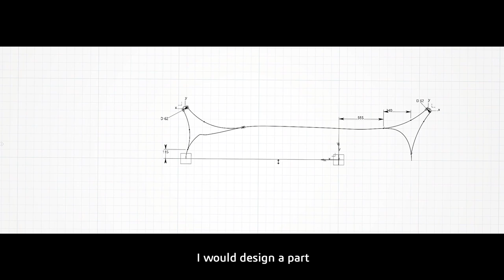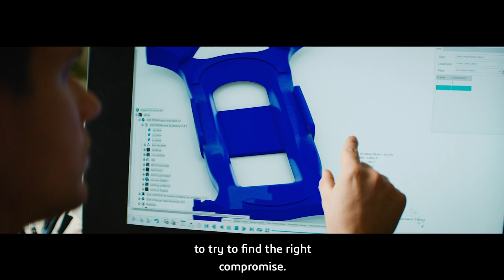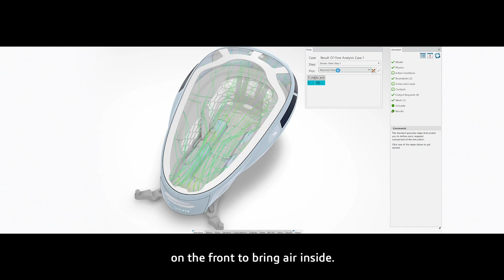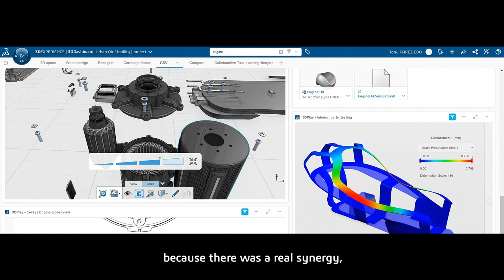Designing the Future: Episode 3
At the height of the COVID-19 pandemic, a team composed of a product designer, mechanical engineer, and doctor collaborated virtually on a solution to rapidly and safely transport patients from home to hospital.
In this new episode you’ll discover the next important step in the development of our flying vehicle, that is simulation. Will it be able to take off and fly?